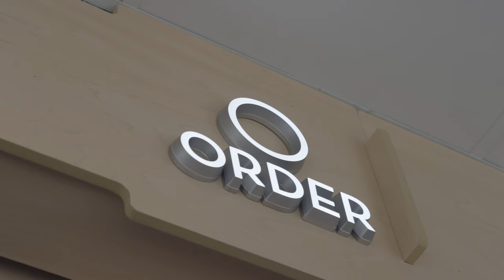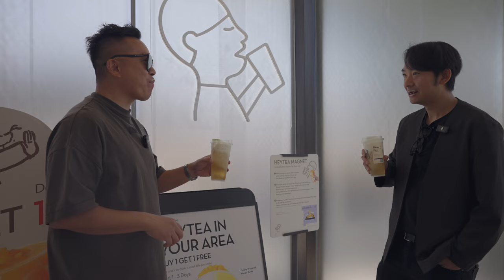HeyTea in Irvine 🔥🤩😃 2024 喜茶爾灣第一家正式開幕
在爾灣開一家喜茶 高規格的標準 裡裡外外的堅持跟流水線的設立加上總部的支持跟火力輸出 喜茶確實開的火沒話說 聽說開店會超過30個人來幫忙工作

一杯好茶就是這樣來的